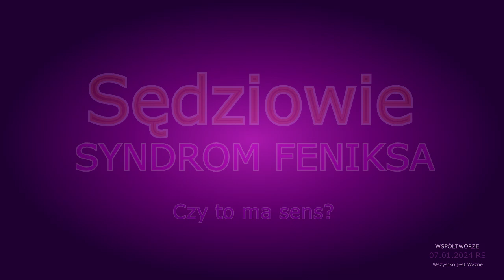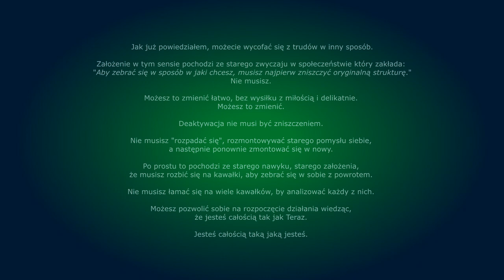Sędziowie - SYNDROM FENIKSA - Czy to ma sens?